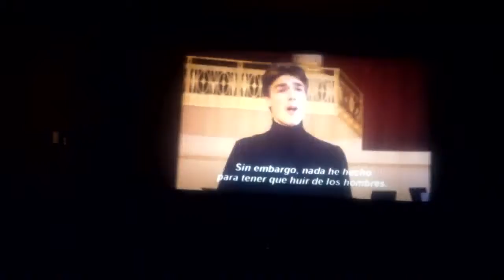Teatros Automáticos Intervenciones sonoras #2 (Michael Haneke)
Segunda sesión del proyecto "Intervenciones sonoras" del Colectivo de Artes Escénicas Teatros Automáticos (Caracas) con la película "La pianista" de Michael Haneke (Francia-Austria, 2001). Participaron en esta sesión: Francisco Issa (saxo alto), Job Tajha (bajo eléctrico, efectos, loops), Zigmunt Cedinsky (guitarra eléctrica, dirección general).

Fragmento de la proyección realizada en la sala de cine Margot Benacerraf en la UNEARTE (Caracas, 13 de abril, 2019).